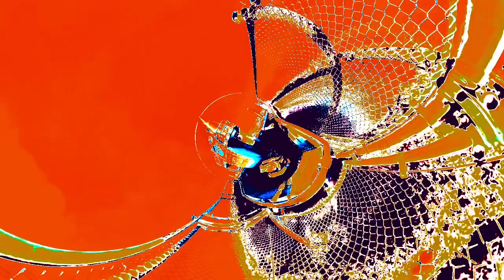Blood Red Summer - Coheed & Cambria